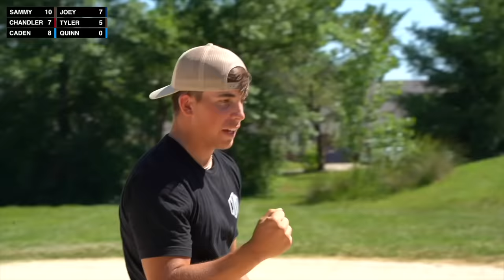How to Throw Blitzball Pitches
Want to learn some Blitzball Pitches? Well lucky enough, some of the top talent in the Como Blitzball league teach their best pitches in today's video! Knowing the competitive nature of our league, it probably isn't surprising that we decided to make it into a challenge while we demonstrate... Let us know down in the comments if you want an in-depth tutorial of even more Blitzball Pitches!

We hope you enjoy the 2022 season! Here's some links you can check out if you love the league:

OUR RULES▼
- 4 Innings, 4 vs 4
- 6 Balls, 3 Strikes
- Dimensions: Pitchers Mound (52 ft,) Home Run (100ft,) Bases (60ft)
- Each player is allowed to pitch 2 out of every 4 innings
- If a runner leaves third base even just by a step, they have to continue running home. To get the runner out the defense will have to hit the strike zone before the runner touches home plate.
- Pegging is allowed by the defense
*Everything else not mentioned in these rules default to general baseball rules*

League Format▼
- Every team plays each other once
- Top 5 teams advance to the playoffs
- Single Elimination Playoff Series

@Como Blitzball @Blitzball

if you read this far you are a real fan